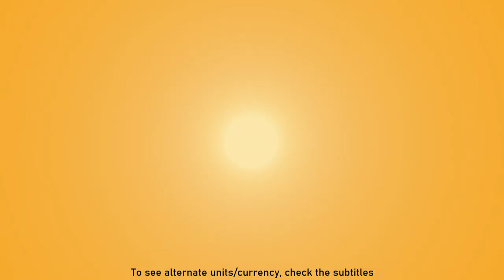Full Ford RS interview with Steve Saxty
The full interview with Steve Saxty about Ford's RS history. I used this interview for my two videos about Ford's RS history:

To get early ad-free access to new videos, or your name at the end of my videos, please consider supporting me from just $1 or 80p a month